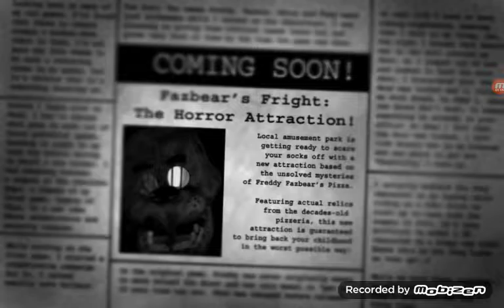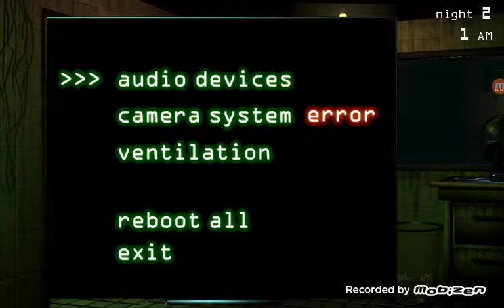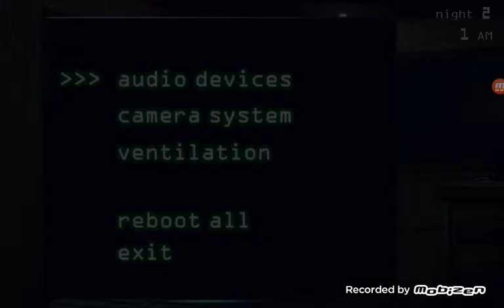fnaf 3 demo gameplay part 1